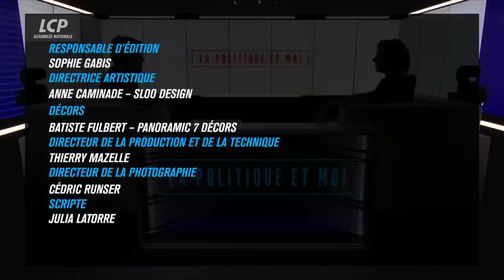Laure Lavalette, députée "Rassemblement National" du Var | La politique et moi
Laure Lavalette, députée "Rassemblement National" du Var.
Elle s'est révélée au grand public comme porte-parole de Marine le Pen pendant la présidentielle, mais l'engagement de Laure Lavalette remonte aux années 90. Ce qui la caractérise? De l'énergie à revendre et une foi inébranlable.